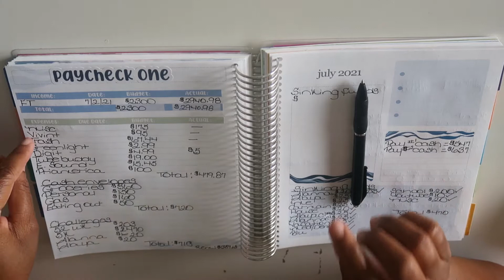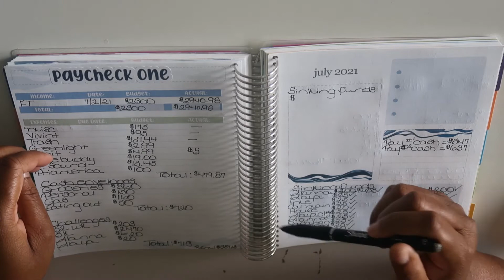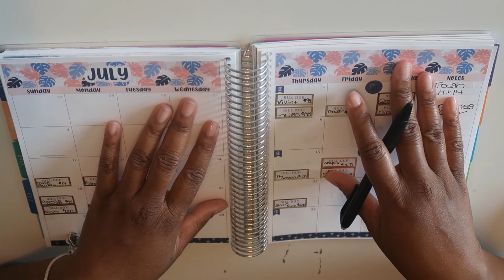July 2021 budget paycheck 1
July 2-July 15th paycheck budget

nursingthatbudget: IG